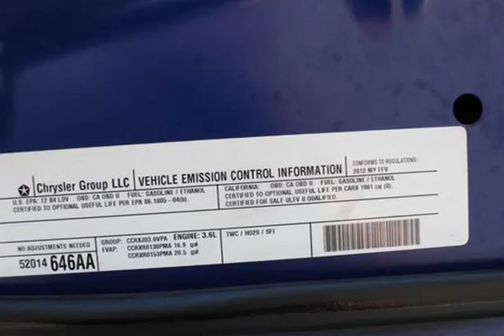2012 Dodge Journey SXT (Dinuba, California)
Dinuba Auto Plaza
1660 East El Monte Way
Dinuba